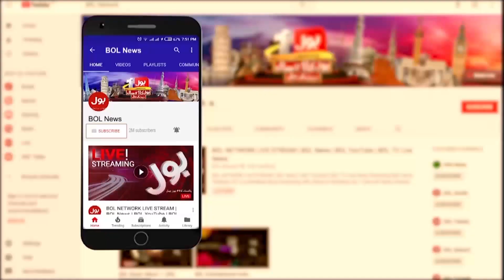Israel vs Hamas Latest News | BOL News Headline At 9 PM | Gaza Latest News Updates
LIVE: BOL News Headlines At 9 PM | Israel Closes Al-Aqsa Mosque  | Islamic Country in Action  Headlines At 9 PM | Al-Aqsa Mosque Closed | Al-Aqsa Mosque Close For Muslim | Al-Aqsa Mosque Close For Prayer | Al-Aqsa Mosque Close For Juma |  Israel | Hamas Vs Israel | Israel Vs Hamas | Palestine | Israel Par Hamla | Hamas Israel Latest | Hamas Israel Exclusive News | Exclusive Updates | Attack On Israel | Hamas Military vs Israel Military | Hamas-Israel War Latest Updates | Hamas News | Israel News | Israeli Soldiers Vs Hamas | Hamas Ka Israel Par Hamla | Latest News | Breaking News | BOL News Breaking | BOL News | BOL  | BOL News | BOL News Headlines At 9 PM | Headlines At 9 PM | News Headlines At 9 PM | Headlines | BOL | BOL Live